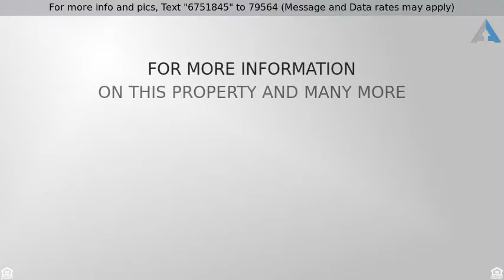Priced at $179,000 - 1403 8TH STREET SE, WINTER HAVEN, FL 33880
Here is a fantastic opportunity at a 4 bedroom 2 b

Here is a fantastic opportunity at a 4 bedroom 2 bathroom mid century modern style home. It is located on a corner lot, priced to sell and leaves nothing to be wanted. Call for your private viewing because you know it wont last long.